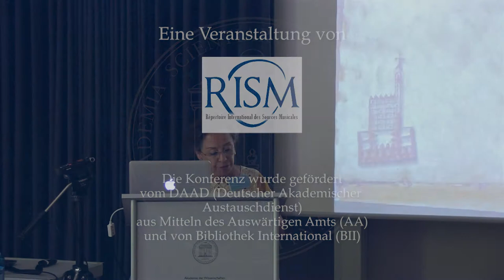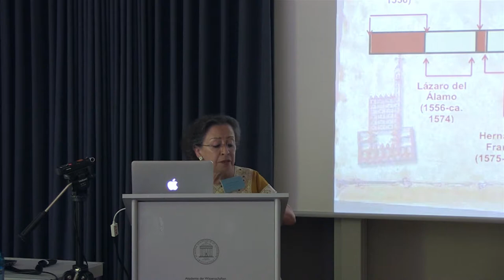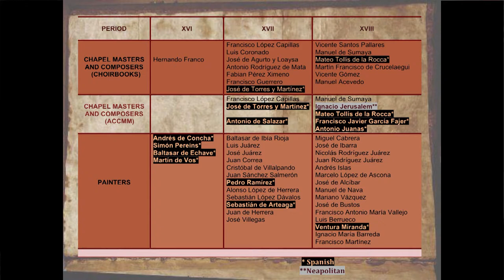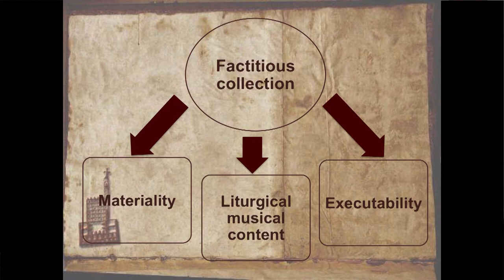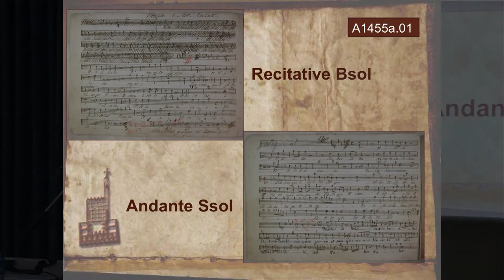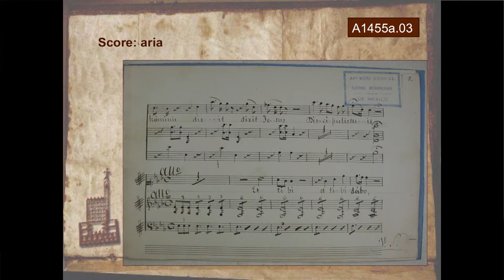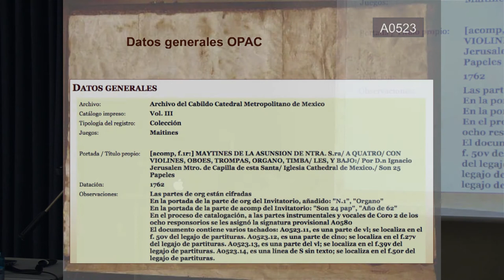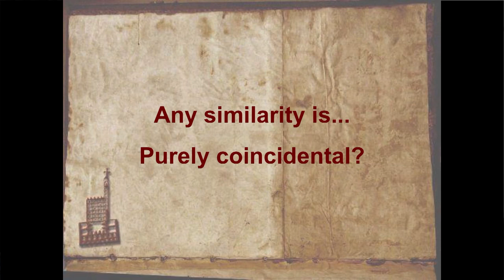Cataloging a Peripheral Cathedral Music Archive vis à vis RISM Protocol: Lucero Enríquez Rubio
Cataloging a Peripheral Cathedral Music Archive vis à vis RISM Protocol: Lucero Enríquez Rubio (Proyecto Musicat, Instituto de Investigaciones Estéticas, Universidad Nacional Autónoma de México)

This presentation was given as part of the conference "Documenting Musical Sources in Latin America" on September 15, 2016. The RISM Central Office invited respected musicologists and librarians from throughout Latin America to report on the current state of describing sources in their countries. In addition, participants explored the topic of cultural exchange between Europe and Latin America.

The conference was organized by RISM and hosted by the Akademie der Wissenschaften und der Literatur in Mainz, and was a peripheral event of the Gesellschaft für Musikforschung annual congress.

RISM (Répertoire International des Sources Musicales, the International Inventory of Musical Sources) is an international, non-profit organization with the aim of comprehensively documenting extant musical sources worldwide.